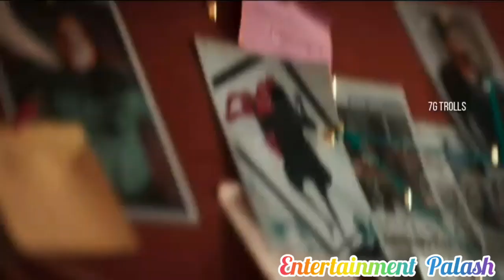Ravanasura Movie Trailer | Mass Maharaja Ravi Teja | Sushanth | Sudheer Varma | Abhishek Nama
Ravanasura Movie Trailer on Abhishek Pictures. Ravanasura 2023 Latest Telugu Movie Starring Mass Maharaja Ravi Teja, Sushanth, Anu Emmanuel, Faria Abdullah and Megha Akash. Music by Harshavardhan Rameshwar and Bheems Ceciroleo. Screenplay & Directed by Sudheer Varma. Story & Dialogues by Srikanth Vissa. Produced by Abhishek Nama and Ravi Teja under Abhishek Pictures & RT Team Works Banners.

Ravanasura movie is all set to hit big screens worldwide on 7th April 2023.

Movie Details :

Movie Name : Ravanasura

Cast : Ravi Teja, Sushanth, Anu Emmanuel, Faria Abdullah, Megha Akash
Banner : Abhishek Pictures, RT Team Works
Screenplay & Director : Sudheer Varma
Producer : Abhishek Nama, Ravi Teja
Story & Dialogues : Srikanth Vissa
Dop : Vijay Karthik Kannan
Art Director : D R K Kiran
Editor : Naveen Nooli
Story Development : Prashanth Baradi
Ceo : Potini Vasu
Pro : Vamsi Shekar
Colorist : Ashwath
DI & SOUND MIX : Annapurna Studios
Digital Promotions : Whacked Out Media